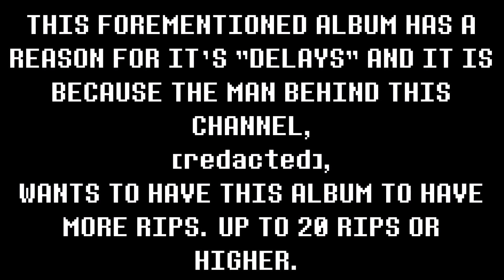Balrog's Theme - Cave Story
Game: Cave Story

Composer: Daisuke "Pixel" Amaya

Platform: PC, Wii, Nintendo Dsi, Nintendo 3DS

Please take a gander at the description of my channel.